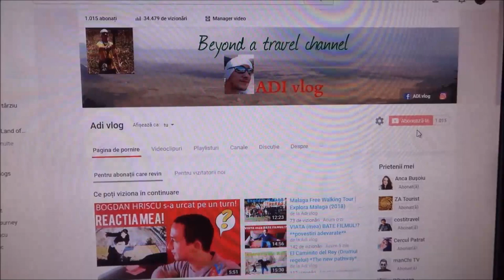Florin Piersic este FAIMOS in Coreea de Nord!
Da, Florin Piersic este faimos în Coreea de Nord! Nu mă crezi? Urmărește acest vlog de călătorie și o să te convingi!
Dacă vrei, poți lăsa un bacșiș! Merci!

Echipament folosit:
Camera: Canon G7X Mark II
Edited: Sony Vegas 13

NU AM NEVOIE DE ABONAȚI INACTIVI!
Dacă din greșeală sau întâmplare, ai dat cândva Abonare, acum, te rog, fă-mi o favoare, și apasă DEZABONARE!